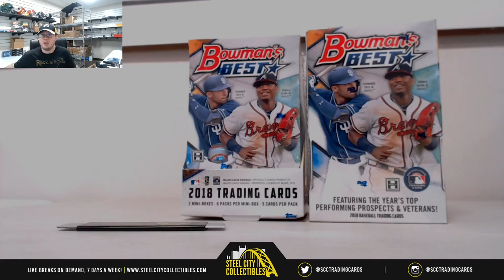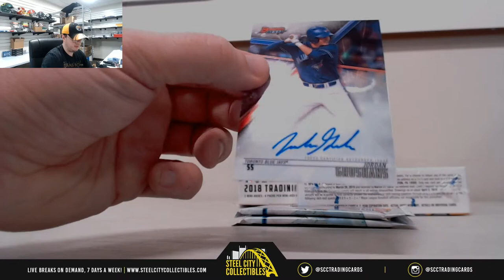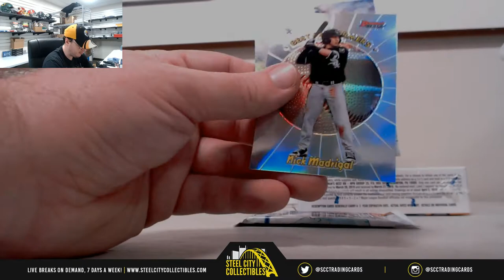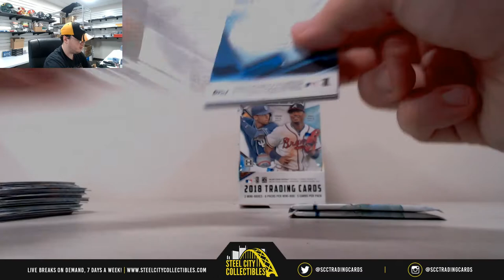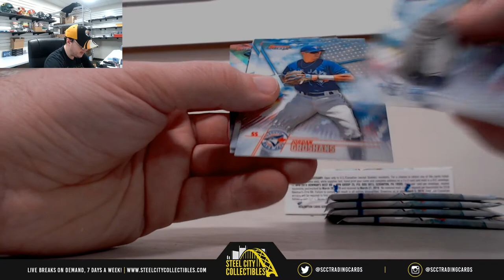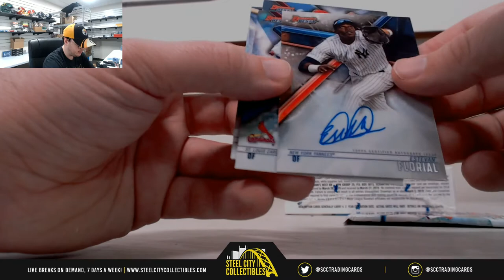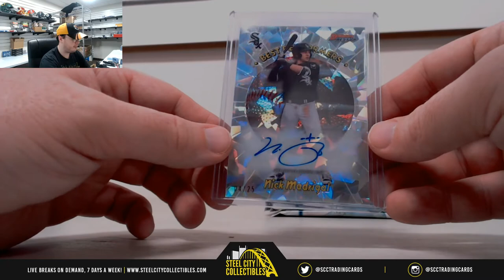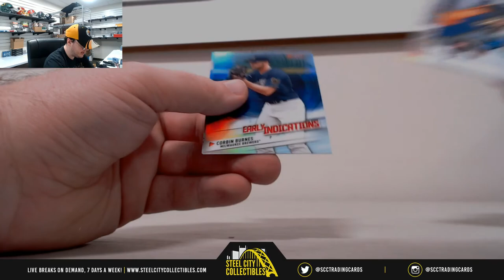2018 Bowman's Best BB Hobby Box x2 Live Break - Mark